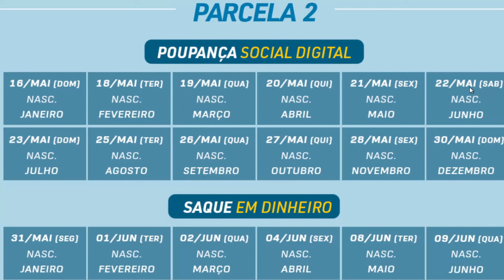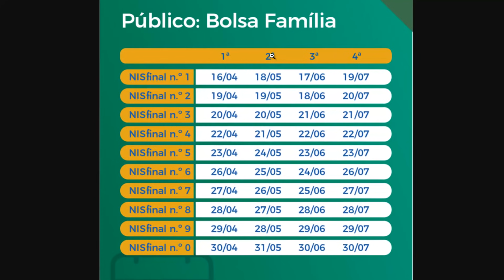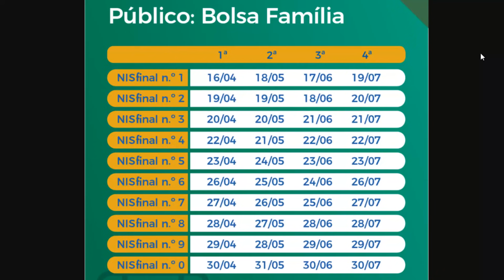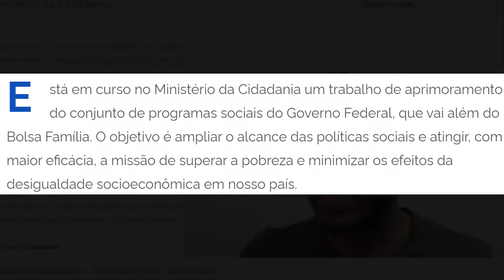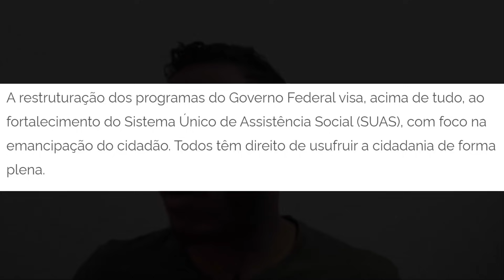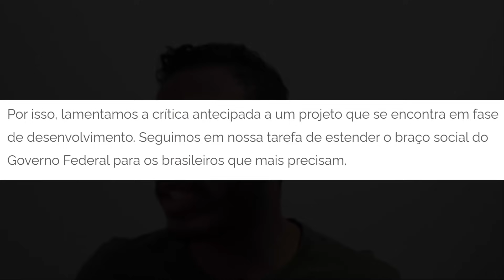SUPER NOTÍCIA! AUXÍLIO EMERGENCIAL 2021 SEGUNDA PARCELA TEM PAGAMENTO HOJE E NOVIDADES BOLSA FAMÍLIA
A Caixa começa a pagar nesta terça-feira (18) a segunda parcela do Auxílio Emergencial para os beneficiários que fazem parte do programa Bolsa Família. Também recebem, nesta terça, os trabalhadores nascidos em fevereiro e que não fazem parte do Bolsa.